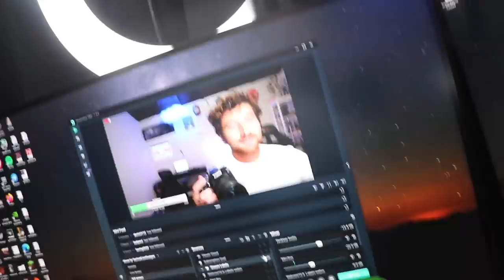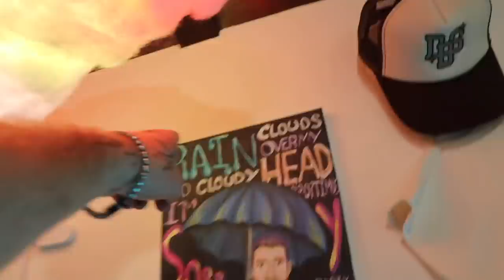I Should’ve Done This a Long Time Ago…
Jay, Jac, and I finally start cleaning up and renovating our house.

Friends in the Video:

None, only people who could one day become my enemies.